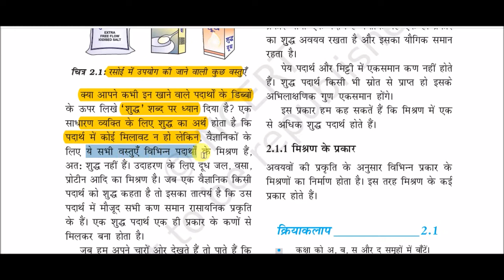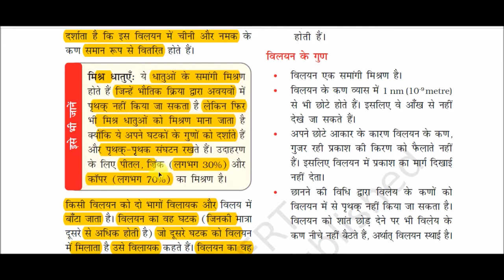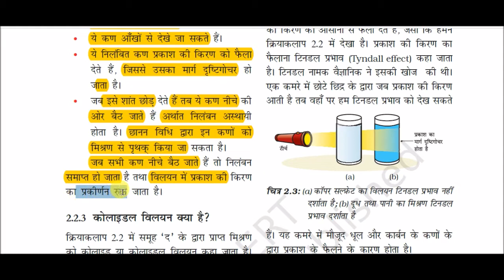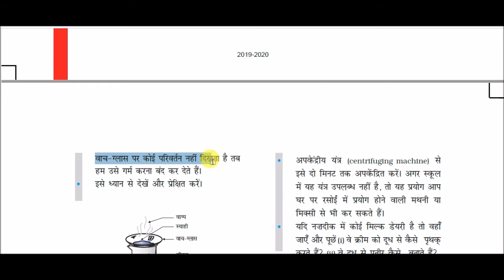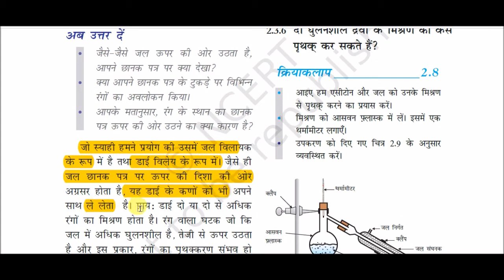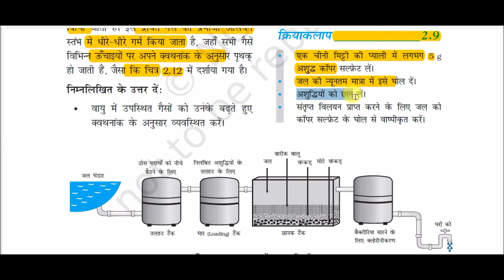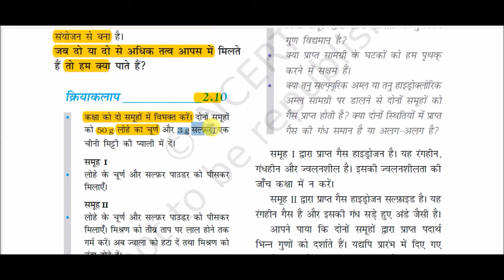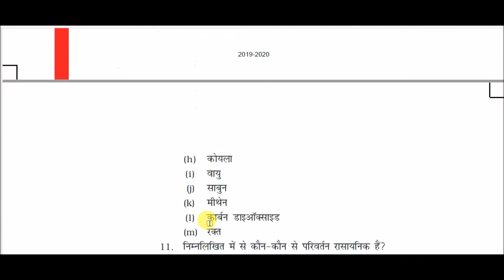NCERT Book Class IX (Science) || कक्षा 9 (विज्ञान) -: क्या हमारे आस-पास के पदार्थ शुद्ध हैं